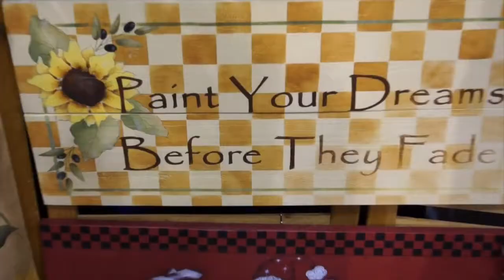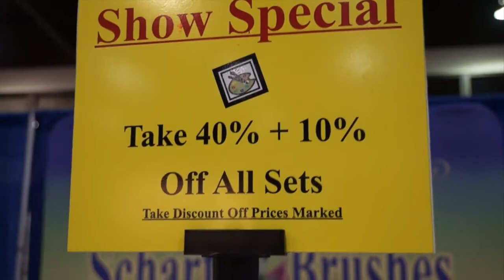The 43rd Annual Society of Decorative Painters (SDP) Conference & Expo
Celebrating 43 years of painting! We are headed for "Chicagoland" to learn, grow, meet new and old friends, and just have fun. The fun starts May 11, 2015 at the Pheasant Run Resort, St. Charles, IL.